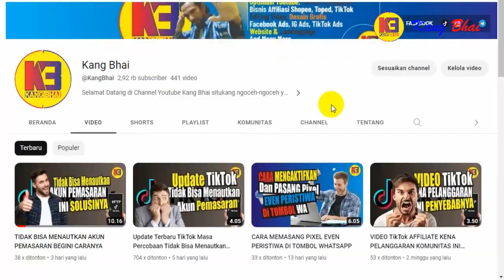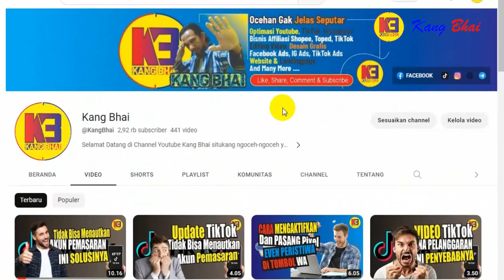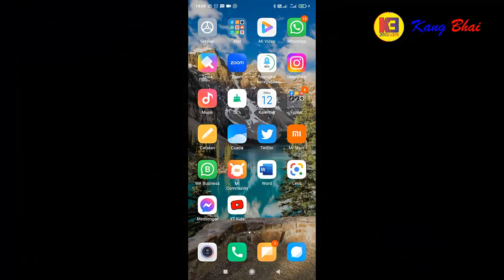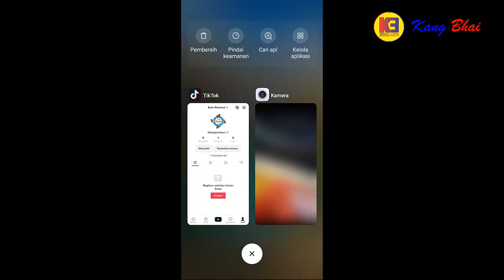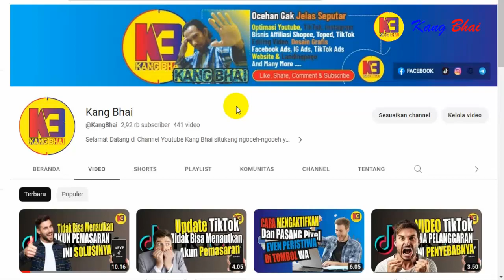UPDATE TERBARU TikTok SUDAH BISA MENAUTKAN AKUN PEMASARAN LAGI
Setelah kemarin sempet bikin kehebohan dengan adanya update tiktok yang tidak bisa menautkan akun pemasaran. Kali ini tiktok bikin update baru lagi, sepeutar akun pemasaran lagi. Wakakaka

Di Channel Youtube ini Kang Bhai akan ngoceh-ngoceh yang gak jelas seputar cara daftar tiktok affiliate tanpa ktp,tiktok affiliate,cara menautkan akun pemasaran tiktok,cara menautkan akun tiktok affiliate,obat sakit perut,cara menambahkan produk di keranjang tiktok shop,cara menghapus akun tiktok shop seller,cara daftar tiktok seller center,cara keluar dari tiktok shop,cara hapus tiktok shop,akun resmi dan akun pemasaran tiktok,cara melepas tautan akun pemasaran tiktok,akun pemasaran tiktok,cara menambahkan produk afiliasi tiktok,cara menambah produk di tiktok shop,affiliate tiktok,cara menambahkan produk di tiktok affiliate,cara menghapus tiktok shop seller,cara keluar dari tiktok affiliate,cara melihat komisi tiktok affiliate,cara daftar tiktok seller,cara melepas tautan tiktok shop. Terus pantengin channel ini yaa agar dapat informasi terbaru. Terima kasih